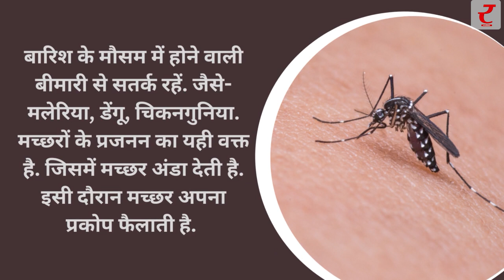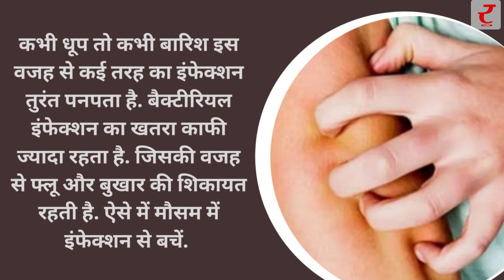Tips For Monsoon : बारिश के मौसम में रखें सेहत का ख्याल, थोड़ी सी सावधानी और कभी नहीं होंगे बीमार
बरसात के मौसम में कई तरह की बीमारी अपना शिकार बनाती है. इसलिए इन दिनों खुद का ख्याल रखने के लिए इन बीमारियों से बचे रहें.
इन दिनों मौसम काफी ज्यादा बदल रहा है. कभी धूप-कभी बारिश. ऐसे में कई सारी बीमारी अपना शिकार बना लेती है. इसलिए बदलते मौसम में थोड़ा सतर्क रहना है ताकि बीमारी का खतरा न रहे. इन दिनों तीन बीमारी लोगों को ज्यादा अपना शिकार बना रही है. इस मौसम में बीमारी फैलने का खतरा ज्यादा हता है. इस दौरान बैक्टीरिया, वायरस, फंगस वाली बीमारी का खतरा ज्यादा रहता है.
बारिश के पानी से फैलने वाली इन बीमारियों से रहें सतर्क
मच्छरों से होने वाली बीमारियां
बारिश के मौसम में होने वाली बीमारी से सतर्क रहें. जैसे- मलेरिया, डेंगू, चिकनगुनिया. मच्छरों के प्रजनन का यही वक्त है. जिसमें मच्छर अंडा देती है. इसी दौरान मच्छर अपना प्रकोप फैलाती है.
गंदे पानी और खाने से होने वाली बीमारियां
इस मौसम में गंदे पानी की वजह से तुरंत बीमारी हो जाती है. जैसे टायफॉइड और हैजा. कपड़े धोते समय, पानी पीते वक्त पानी का जरूर ध्यान रखें. इन बीमारियों से सतर्क रहें. और गंदे पानी से बचे रहें.
इंफेक्शन का खतरा
कभी धूप तो कभी बारिश इस वजह से कई तरह का इंफेक्शन तुरंत पनपता है. बैक्टीरियल इंफेक्शन का खतरा काफी ज्यादा रहता है. जिसकी वजह से फ्लू और बुखार की शिकायत रहती है. ऐसे में मौसम में इंफेक्शन से बचें.